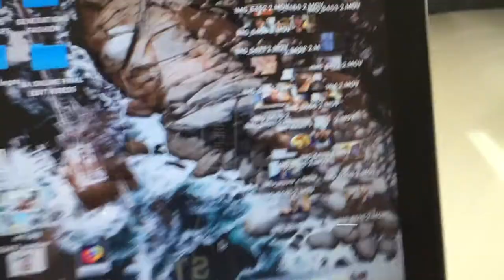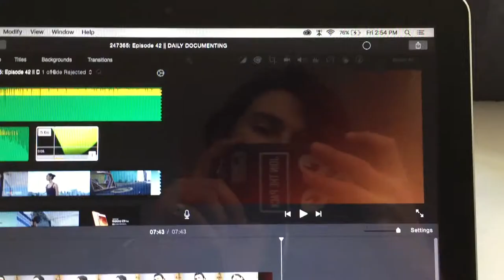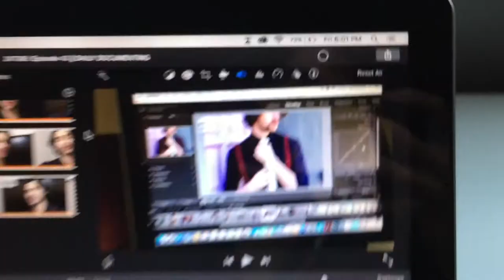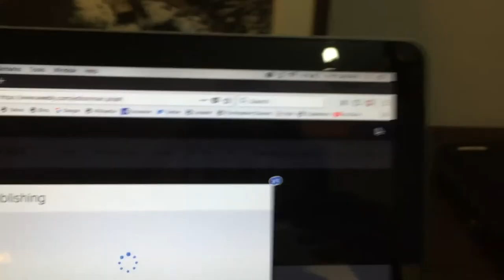MEETING WITH QUINTON JOHN MICHAELS || 24/7/365: Episode 52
Had a meeting with Youtuber Quinton John Michaels to discuss potential projects in 2018, got a ton of new content out & headed back into the Southern Suburbs for an exciting shoot happening tomorrow!

24/7/365: Episode 52.